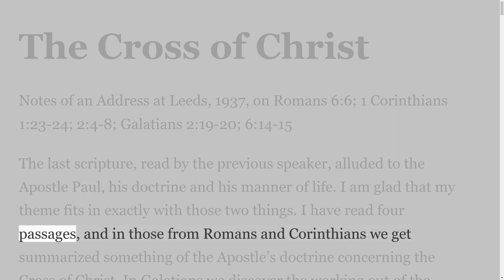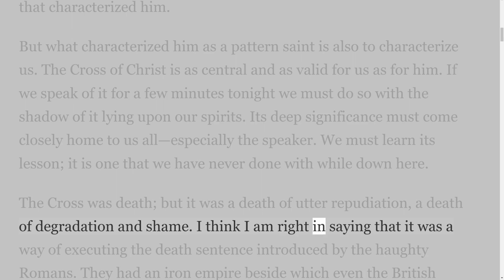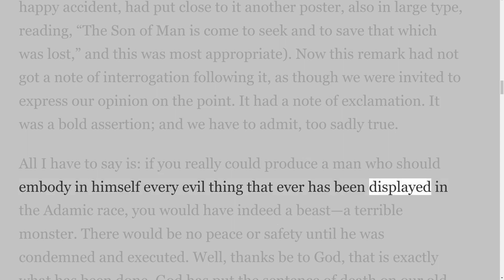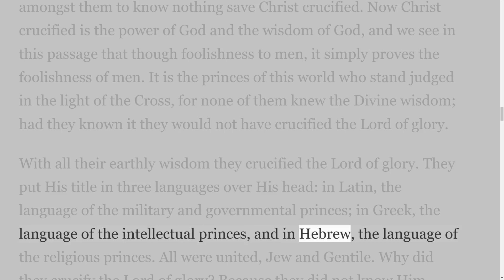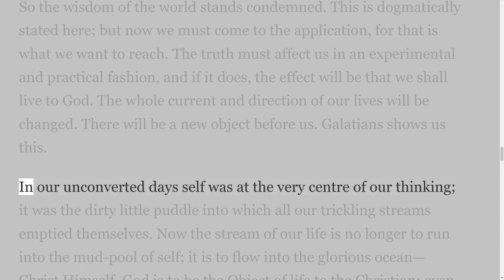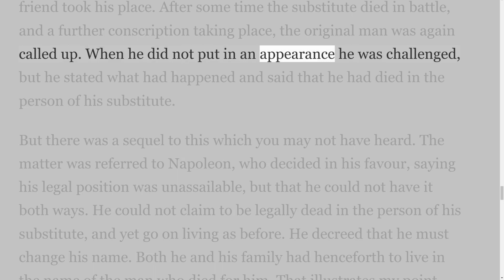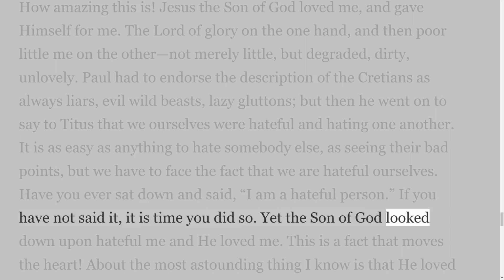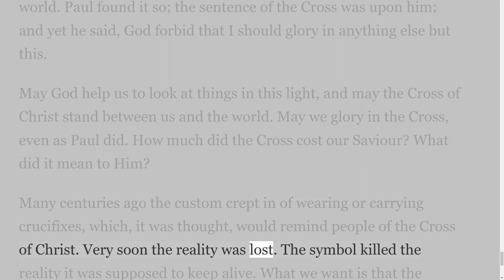The Cross of Christ, by F B Hole, On Down to Earth But Heavenly Minded Podcast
Christ: Sacrifice, Blesser, Centre, Builder, Leader, Judge, Administrator.